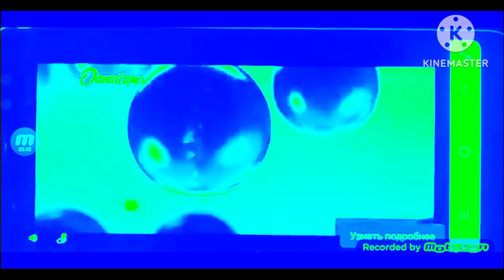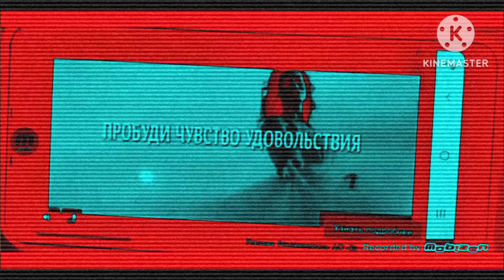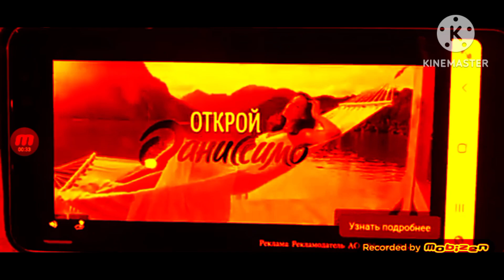даниссимо vocodex collection